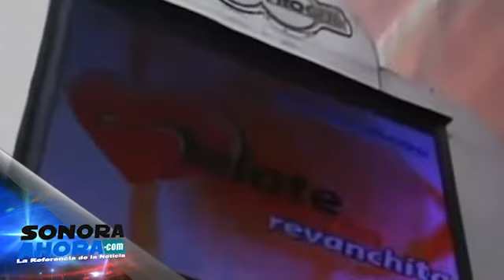El Noticiario SonoraahoraTV 12082013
LOCO VIOLADOR

En Agua Prieta fue consignado Josué Noel Orozco Castro quién presuntamente abusó sexualmente de su hija de apenas 10 años de edad y a quién también intentó privarla de la vida, una vez que la pequeña huía para pedir ayuda.

Este sujeto de 38 años de edad podría alcanzar una pena de hasta cuarenta años de prisión, la agresión la realizó bajo el influjo del alcohol y drogado con cocaína.

NIÑO ATRAPADO

En la capital sonorense, momentos de tensión vivió la madre de un niño de apenas 4 meses de edad cuando se le quedó atrapado dentro de un automóvil en la colonia Las Palmas.

Bomberos y policías auxiliaron para rescatar al niño quién en diez minutos presentó signos de deshidratación por lo que tuvo que ser trasladado inmediatamente a una clínica del IMSS cercana al lugar para su restablecimiento, por fortuna se encuentra bien.

PRONOSTICOS DEFRAUDADOR

La tarde del domingo fue ingresado al centro federal de readaptación social ubicado en Hermosillo, quién era director de los sorteos progol, protouch y pronósticos rápidos, José Luis Jiménez Mangas, quien es acusado de ser el autor intelectual y material del fraude por más de 160 millones de pesos en contra de Pronósticos para la Asistencia Pública cometido en enero del 2012...la detención se realizó en un autódromo en el estado de Puebla, donde intentó darse a la fuga.

INICIAN PREPAS

En la entidad, 37 mil estudiantes de primer ingreso a educación Media Superior iniciarán actividades académicas este lunes 12 de agosto con talleres de inducción y cursos propedéuticos organizados por los diferentes subsistemas para orientar e informar a los jóvenes sobre la formación que recibirán durante su paso por el bachillerato

MULTA A NEXTEL

El Poder Judicial Federal ratificó una multa superior al millón de pesos que la Procuraduría Federal del Consumidor (Profeco) impuso a Nextel por cobros indebidos en servicio de radiotelecomunicación no contratados

PEÑA NIETO ENERGETICA

El presidente Enrique Peña Nieto presentará este lunes en Los Pinos su reforma energética, que, de acuerdo con legisladores, busca modificar tres Artículos para abrir Pemex a la iniciativa privada

MUERE ASESINO DE MOREIRITA

Rubén Sifuentes, uno de los presuntos asesinos del hijo de Humberto Moreira, exgobernador de Coahuila, murió en un enfrentamiento con la Marina en Gómez Palacio, Durango.

CARO QUINTERO

La liberación, el pasado viernes, de Rafael Caro Quintero no dejó del todo bien la relación entre México y Estados Unidos de Norteamérica quién aduce que solicitará su extradición para que pague por la muerte de un agente federal en 1985...y ahora se habla de que en quince días podría quedar también en libertad Ernesto Fonseca Carrillo, alias Don Neto, compadre por cierto de Caro Quintero.

PLAN MIGRATORIO FRENADO

El escándalo de espionaje de la Agencia Nacional de Seguridad (NSA) está frustrando los planes del Presidente Barack Obama de que el país contara con una reforma migratoria integral...la reforma migratoria quedó varada en la Cámara baja, donde republicanos se niegan a discutir lo avalado en el Senado.